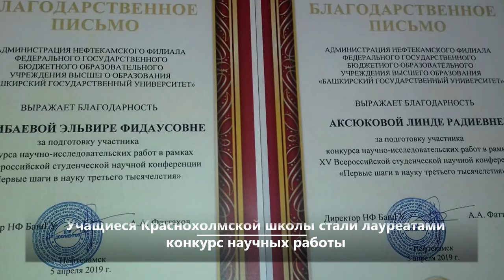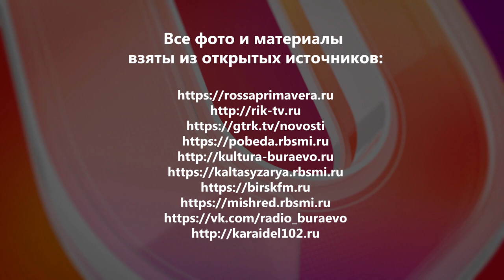UTV. Новости севера Башкирии за 11 апреля (Бирск, Мишкино, Бураево)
Смотрите в выпуске:

- Первые места на Чемпионате Евразии по пауэрлифтингу у бирских спортсменов
- Жительниц Бирского района наградили медалью “Материнская слава”
- В Мишкино выпускники встретились с потенциальными работодателями
- Семьям из Бураево вручили жилищные сертификаты
- В Бураево передали кубок театрального марафона
- В Калтасах избрали председателя исполкома и делегатов в Курултай башкир
- Учащиеся Краснохолмской школы стали лауреатами  конкурс научных работы
- Караидельцы получили сертификаты на строительство жиль